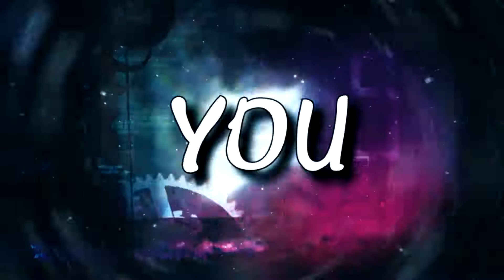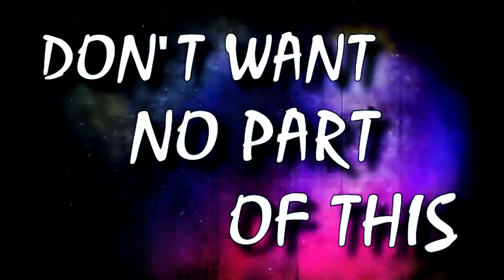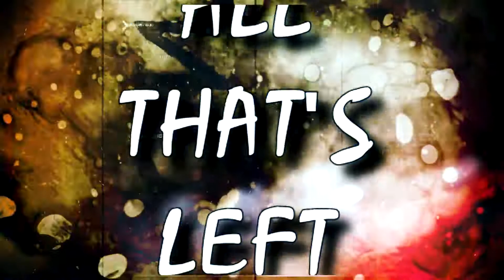Rising Enemy - Luigi's Ballad Part 2 Lyric Video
Lyric Video for our New Single Luigi's Ballad Part 2